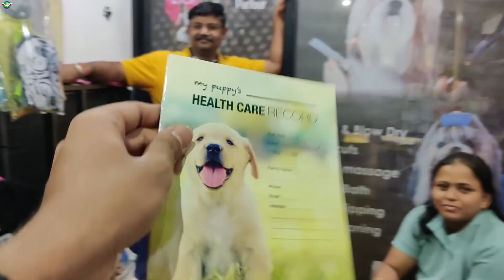BRINGING HOME OUR 1st DOG | 7 Weeks Old Dachshund Puppy | Dream Come True 🔥🔥🔥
Buy Anti Rat Spray for bikes & cars :
combo pack
single pack
Anti Rust Spray

Buy the Car & Bike Care Stuff that i use using below links:
3M Car wash Shampoo
3M Combo pack (Shiner,Shampoo,Wax,Microfiber cloth)

Gear i use:
Best Budget Helmet Intercom
Rynox tank bag